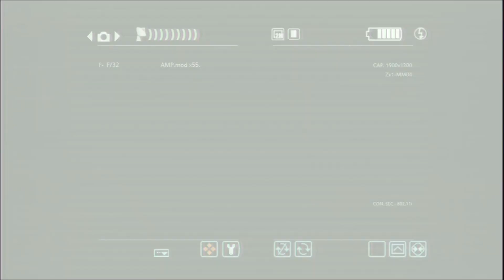Condemned 2: Bloodshot прохождение часть 10 - В Бегах